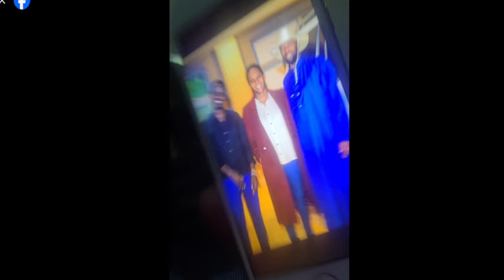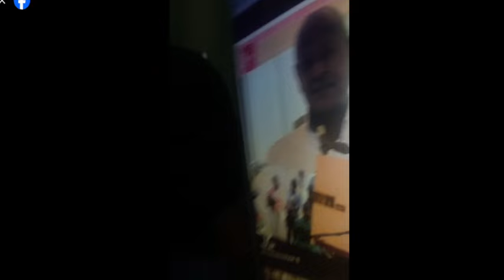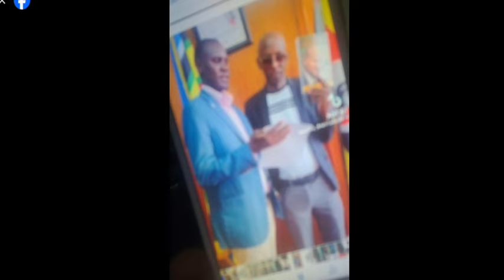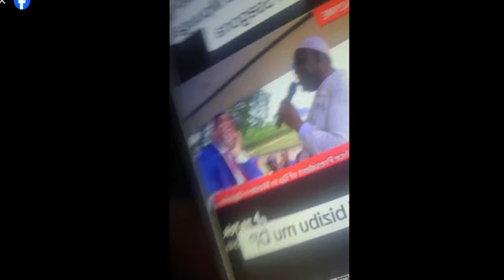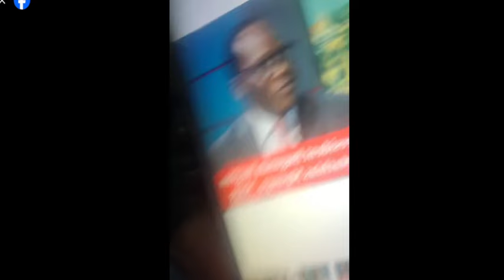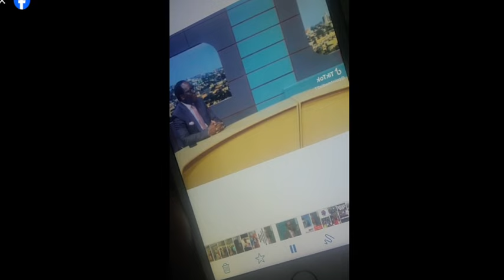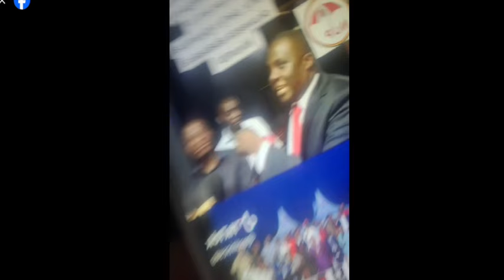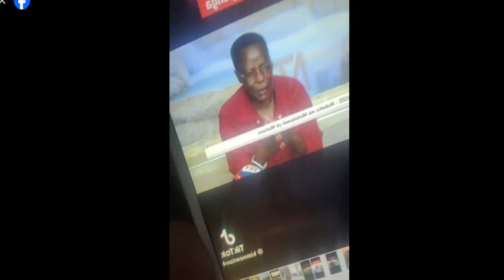Bobi Wine Aganye Mpuga Okumukwata Mu Nyalo Naswaluka Mu Bantu e Luwero Bwabadde Yeleta Okumwaniliza